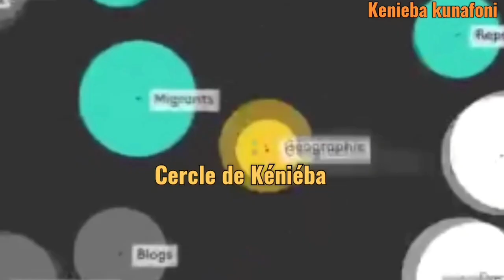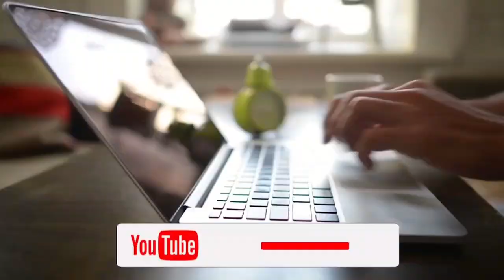Kenieba :Le marché de Ballabougou a été officiellement inauguré par le Maire M.Moussa Camara.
Kenieba, 22 juillet 2024

 Le marché de Ballabougou a été officiellement inauguré, marquant une étape importante pour la communauté locale. Composé de quatre hangars modernes offrant chacun 20 places, ce nouveau marché dispose d'une capacité totale de 80 places. En plus de cela, plus de 50 stands ont été aménagés pour accueillir divers commerçants et leurs marchandises. Un château d'eau a également été installé pour répondre aux besoins en eau des usagers du marché.

La cérémonie d'inauguration a débuté par une lecture coranique et des bénédictions, marquant le début des activités sous des auspices favorables.
 La direction de cet événement a été assurée par Moussa Kamara, maire de Kenieba, avec le soutien et la guidance spirituelle d'Elhadji Aboubacar Sidiki Baldé, membre du Haut Conseil Islamique (HCI).

La cérémonie a été présidée par Sekou Kanta, premier adjoint au préfet de Kenieba.
Ce pendant le maire a exprimé son enthousiasme quant à l'impact positif que ce nouveau marché aura sur le développement économique et social de la Commune.

Le marché de Ballabougou est désormais prêt à accueillir commerçants et clients, offrant une infrastructure moderne et fonctionnelle pour dynamiser le commerce local.
Mamadou Magassa Kenieba Kunafoni La Voix des Sans Voix.